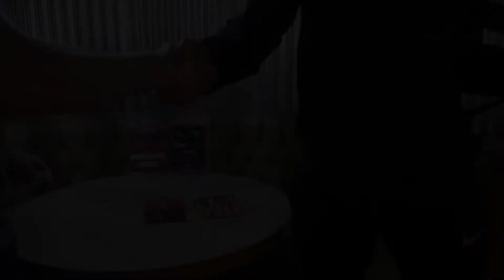Podium Sports Podcast #1 | The Dodge Ball King | Trailer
Hello everyone, the first official episode of the podium sports podcast is released next week. Brett Koenig joins Oliver in the locker room to talk about his world championship, European championship and premier league success.

Catch up on our pilot episode from last week with the founders of podium sports.

The Dodgeball Company on social